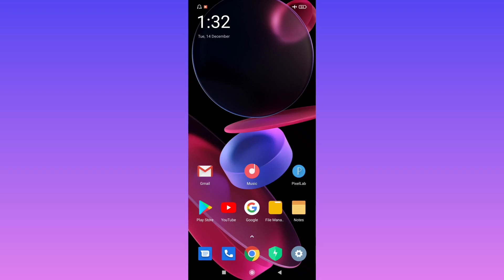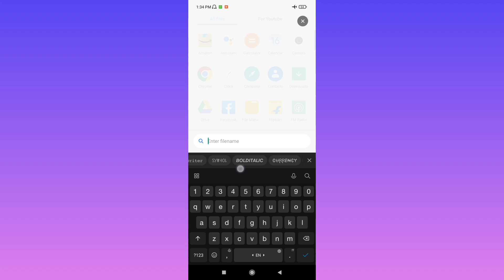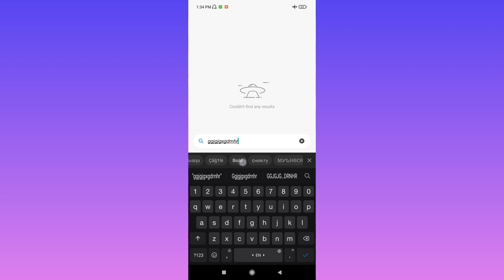Xiaomi keyboard में अलग अलग text font का इस्तेमाल कैसे करे | How to change text style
Xiaomi keyboard में अलग अलग text font का इस्तेमाल कैसे करे | How to change text style | HelloTechno1

Xiaomi keyboard setting
Poco xiaomi keyboard text style
How to use different different text style in xiaomi keyboard
Xiaomi keyboard font change
Xiaomi keyboard text style change @HelloTech no1